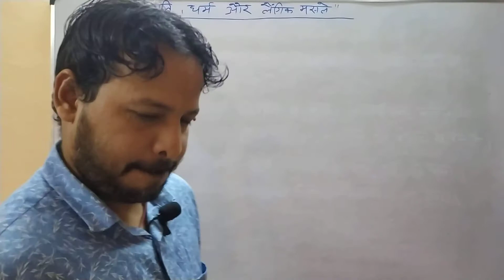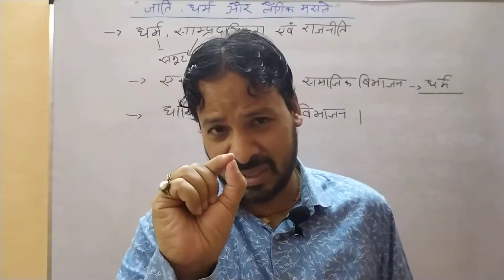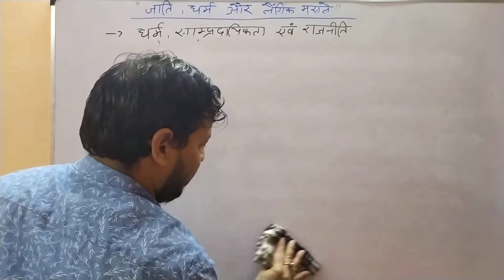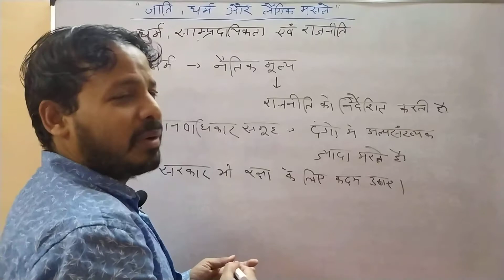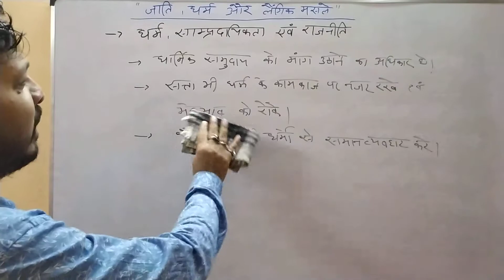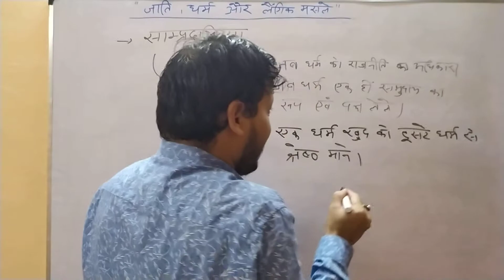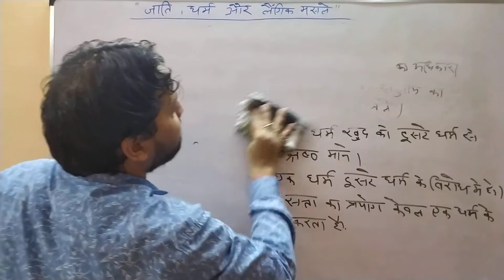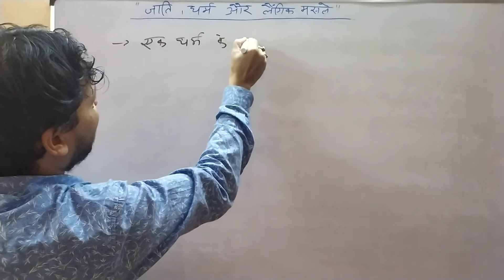Chapter-4,jati, dharma aur langik masle,part-3,day-4,class-10, political science.